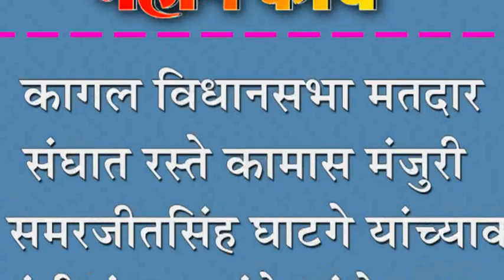कागल विधानसभा मतदार संघात रस्ते कामास मंजुरी : राजे समरजीतसिंह घाटगे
कागल विधानसभा मतदार संघात रस्ते कामास मंजुरी : राजे समरजीतसिंह घाटगे यांच्याकडून मंत्री पंकजा मुंडे यांचे आभार